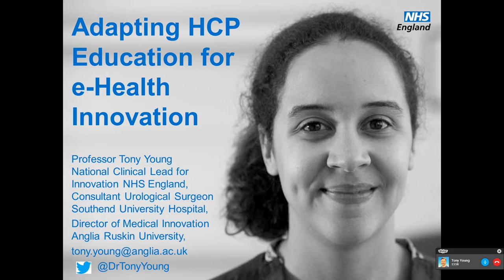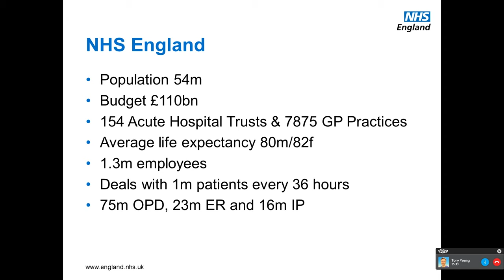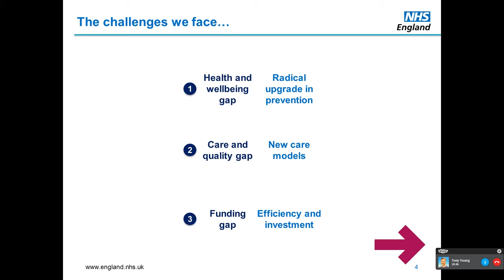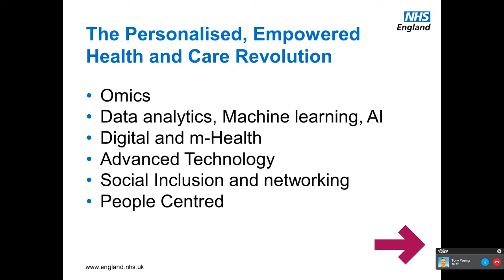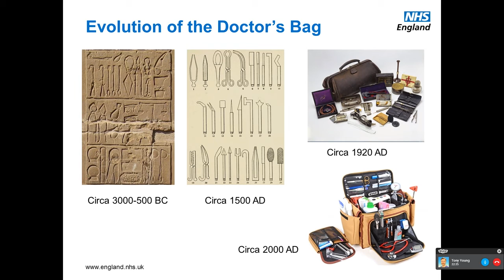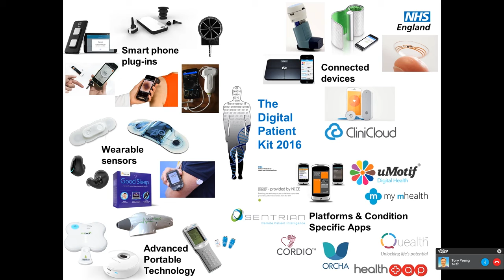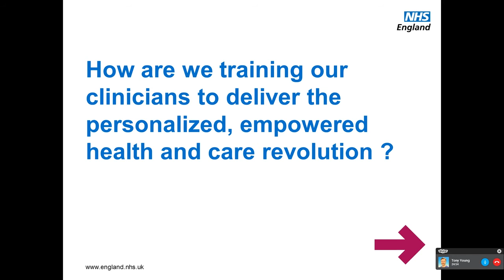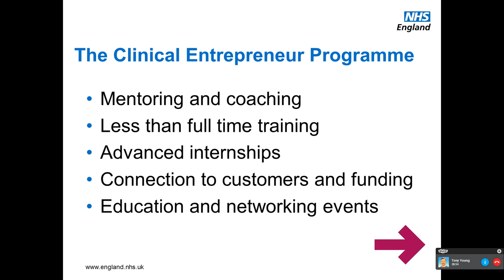Adapting HCP education for eHealth innovation - Prof. Tony Young